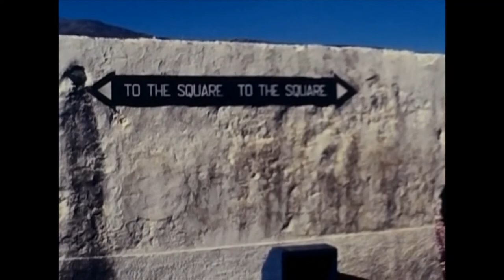1975.santorini.Greece.Beautiful islands of the Aegean Sea. tourist spot.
Santorini or Thira is a Greek island located in the southern part of the Cyclades Islands in the Aegean Sea. It is a part of the caldera terrain formed by the volcano that once caused a big explosion, and is the outer ring of the mountain. The name "Santorini" is also used as a general term for the entire caldera, that is, the five islands including the main island. In the fields of geology and history, these archipelagoes have proven to have once been one large island. Around 1628 BC, an explosive eruption of a submarine volcano (Santorini eruption) caused the hollow land created by the eruption of magma in the ground to collapse and form a caldera, giving it the shape it is today. This explosive eruption caused devastation throughout the Aegean Sea, and is said to be beyond the Atlantic Ocean, at least the Pillars of Hercules (Strait of Gibraltar), which originated in Plato's book Timaeus. It is said that it had a great influence on. By the way, another influential model of this phantom continent Atlantis legend is Crete, about 110 kilometers south, where along with Santorini, the Minoan civilization, once said to be the oldest civilization in Europe, flourished. In the southern part of Santorini, there is a large port city ruin under the Minoan civilization, the Acrotiri ruins. In 1956, Greek seismologist Anderos Galano Paulos argued that Santorini was Atlantis. In medieval Europe, Santorini was feared as an island of horror by eruptions and legends of the immortal. After the Fourth Crusade, the Venetian settled and built a fortified village called Castro on the hill. Five castros are depicted on the 17th century map, but Pyrgos is the only surviving castro. In the 18th century, Greek traders embarked on the export of agricultural products and wine to build shops and villages on the caldera cliffs overlooking the moored ships. The city of Oia prospered most during this period. As the mainstay of shipping shifted from sailing ships to steamships in the 20th century, the importance of Santorini diminished, and shipping companies moved from Santorini to modern ports such as Piraeus. The rapidly declining cliff block was destroyed by the 1956 earthquake. The government built a disaster-stricken house on the gentle slope behind and was banned from living in the precipitous block. The block was abandoned for the next 20 years, but the crew's residential area was restored and converted into a pension, and it has been used for the tourism industry. It is also known for its densely packed white-walled houses on a cliff overlooking the Caldera Bay, and is one of the prominent tourist destinations of the Aegean Sea. On the other hand, there is still active volcanic activity within the Santorini caldera. The island was formerly known as "Karistay," which means "the most beautiful," or "Strongile," or "Thera," which means "circular." The name "Santorini" was given under the Latin Empire in the 13th century and is taken from the church dedicated to St. Irena in the village of Perisa. Even during the Ottoman Empire, it was called Santurin or Santoron, which is derived from this. The name "Thira" was re-used as the official name for the island and the central settlement in the 19th century. However, he still uses the name Santorini on a daily basis. "Santorini" is often used as a kana transcription in Santorini, but according to the Greek pronunciation, "Santorini" is close to the original sound. In addition to "Santorini" and "Sandrini", the Japanese notation on this island includes "Santorini", "Santorini", "Santrin", "Thira", and "Thira" and "Terra". The central village of the island is Fira, which is located on the central cliff on the eastern side of the caldera. To the north of Fira is Philostefani (administratively part of Fira, but often distinguished from Fira), and to the north of Philostefani is the settlement of Imerovigli, known for its caldera-facing wonders. There is a village of Oia on the north side of the caldera. Oia, with a population of about 760, is the central settlement of the Oia district (formerly Oia village) in the northern part of the island, and is known for its churches and windmills commonly known as the "Blue Dome." On the opposite side of the caldera side, in the southeastern part of the island, there are villages of Kamari and Perisa known as beach resorts, and an airport is located in the plain north of Kamari. The settlement of Embolio extends to the southern part of the island. There is a village of Akrotiri in the southwestern part of the island.